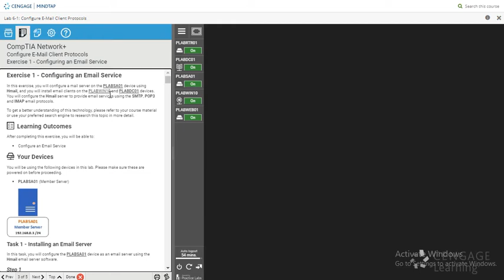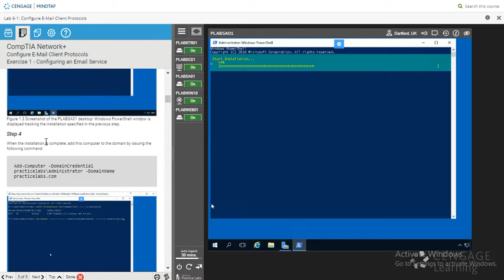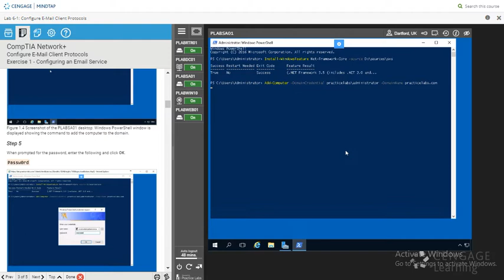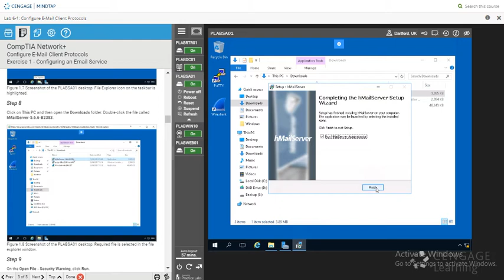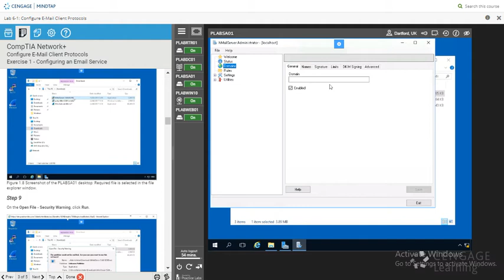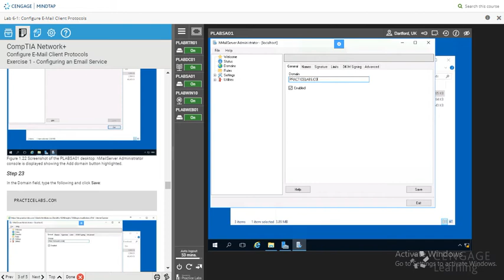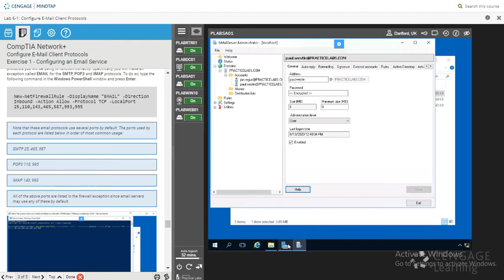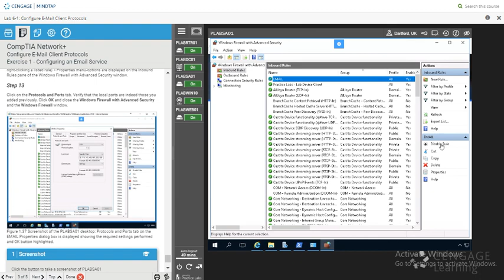Lab 6 1 Exercise 1